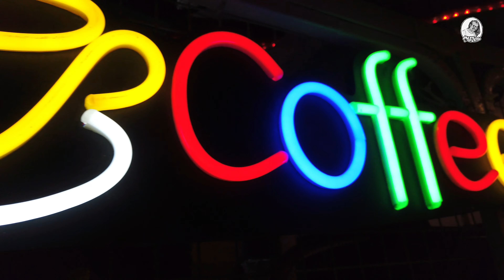The White Rabbit KTM 🐇|| Best Restro to Visit in KTM || Ram K Mainali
🙏 Hello and Nameste 🙏

Hey guys we are back with a new video. We are searching for a really cool places to hang out with family and friends soo we decided to visit THE White Rabbit which is located in peosicola. There we got completely new environment with such a great view . The foods we tested were amazingly tasty. If you are looking for chill and hangout with friends and family do this will be right choice for u guys.